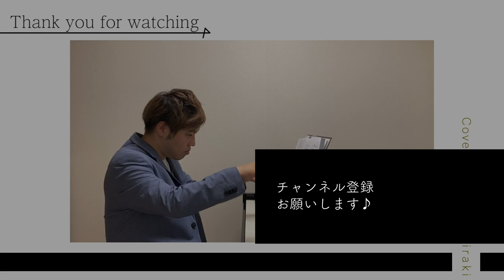『たぶん/YOASOBI』カバー【ピアノ & ボーカル】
ピアノ/ボーカル/オーボエで素晴らしい日本のアーティストさんをカバーしていこうと思います。

音楽・動画制作共にまだまだ勉強中でございますので何かお気づきの点がございましたら教えていただけたらと思います。どうぞよろしくお願いします！！

ーーーSNSはコチラーーー

ーーーアーティスト紹介ーーー

Piano/Vocal/Oboe：白木 悠貴

宮崎県出身。高校卒業後に東京にて活動し様々なアーティストのバックコーラスとして活躍その後、愛する地元宮崎県に帰郷し現在は宮崎を拠点に活動中。歌以外にも[オーボエ/ピアノ/サックス]もこなすマルチプレイヤーとして活躍中。

★2012年イベント会社AICとタッグを組みアルバム「earth believe」を制作。

★毎週水曜日放送のFM78.3Hz「水曜ハイテンション!」にて第 5水曜日レギュラーに抜擢。(2012年5月~2016年10月)

★2016年5月、歌謡歌手の石川えりな氏のライブにて、ピアノ& コーラス&オーボエを務める。 同年10月より活動拠点を地元の宮崎に移す。地元から全国に渡り 活動の場を広げている。

★GospelチームのGospel Chronicle所属。

★宮崎市民吹奏楽団所属/担当:オーボエ‹2020/6/11更新›
宮崎にて活動中！団員募集してます！

★zepp tokyoで行われたskoop on somebody、さいたまスーパーアリーナで行われた水樹奈々のライブにてバックコーラスを担当。
Gospel Chronicle 結成5周年記念ライブにて、kiroro玉城千春と共演。
など、様々なアーティストをサポート。

Vocal/Piano/Oboe：Yuki Shiraki
Movie/YoutubeManager　：Toru Hidaka

『たぶん/YOASOBI』カバー